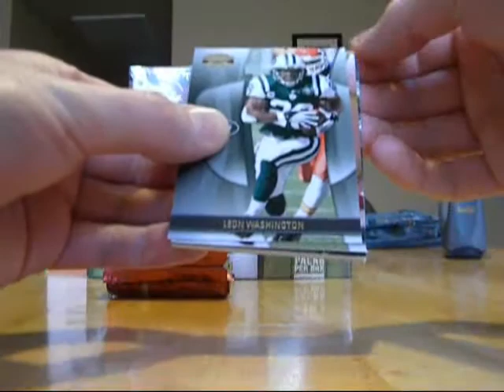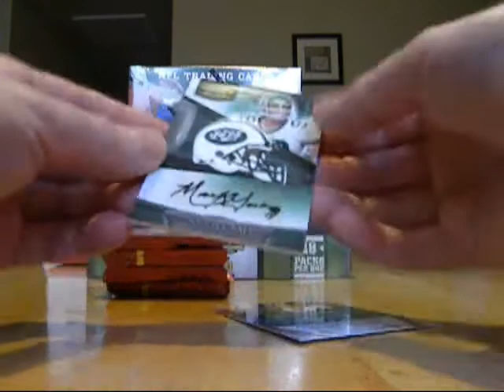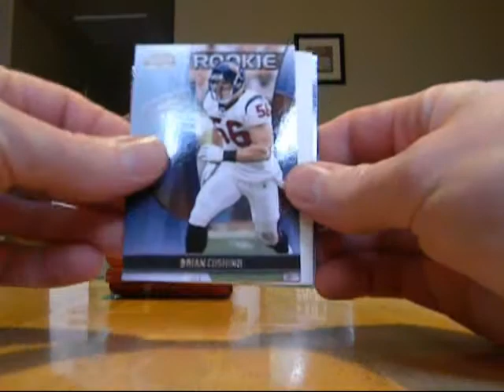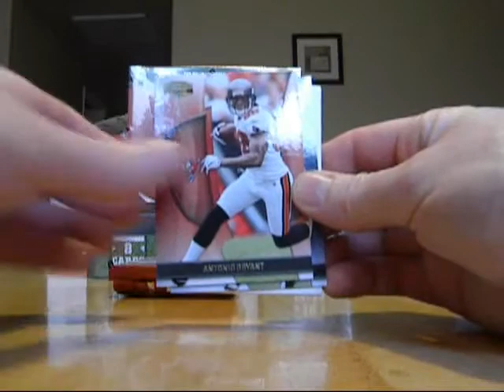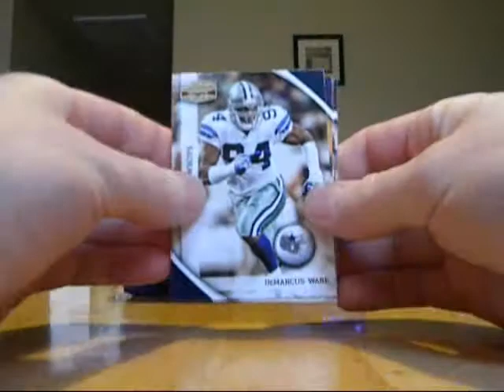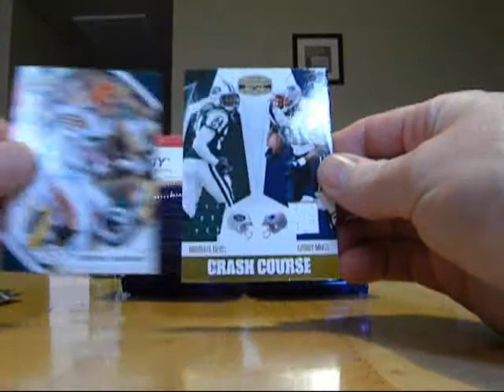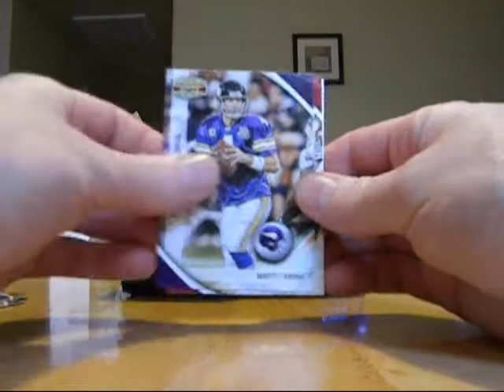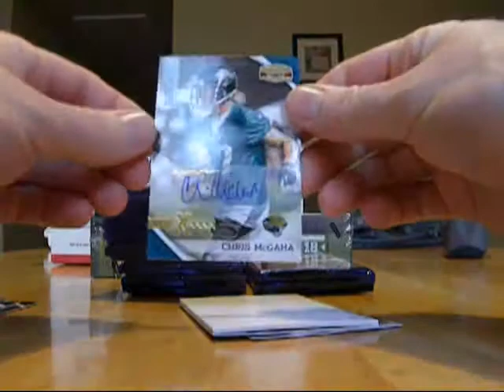Vid#2 3-box GG 2/4/12